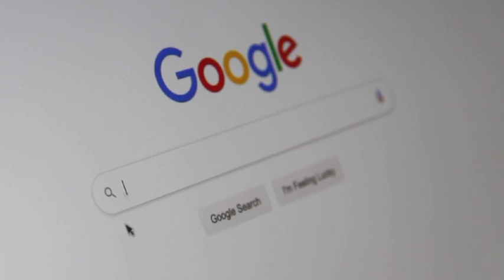This minecraft cave house is my best work yet.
In the beginning of this minecraft cave house, this wasn't my vision at all, that made me to realise that I needed to keep it simple and ended to be my best work...sorta. I want to know if you like the new skin in the comments and thank you guys for watching.